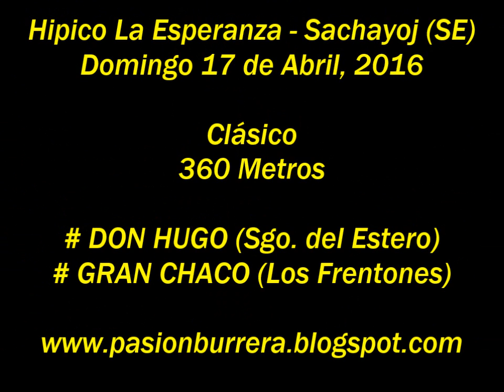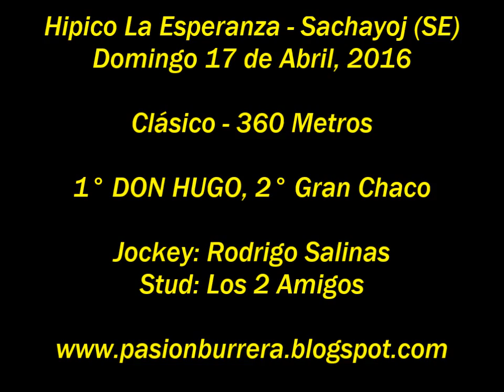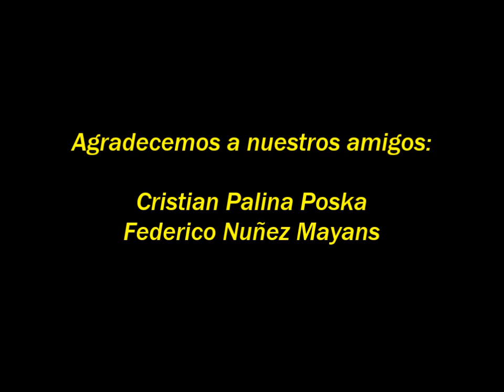Don Hugo, Sachayoj (17-04-16)